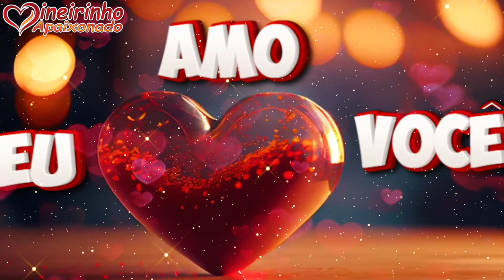Imagina Você E Eu Juntos, Sob A Luz Da Lua E Das Estrelas 🔥🎀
Oh minha amada, minha princesa. Esta é a minha declaração de amor, um sussurro de desejo, amorzinho. Pois no universo das emoções, onde cada sentimento tem seu próprio ecossistema de amor, o nosso amor é o Sol que ilumina a vida. É um sol que queima com calor intenso, com desejo ardente que aquece cada canto de mim, a existência. Quando penso em você, meus sentidos cintilam de ciência e de sua presença. Eu fecho os olhos e posso ver você sorrindo para mim, com seus olhos que brilham mais do que qualquer joia de um reino encantado. Sua voz é uma doce melodia que eu quero ouvir repetidamente.

Ah, sei que a sua voz é tão suave que acalmará meus nervos de saudades e me fará desejar você ainda mais a todo momento. Minha doce princesa, eu te amo tanto, amorzinho. Te quero, te imagino, te desejo a todo momento. E o que dizer, meu amor, do seu perfume? Que mesmo que eu ainda não tenha tido o prazer de senti-lo, ele já se tornou minha fragrância favorita. Eu imagino seu perfume suave como um campo florido sob o céu estrelado. Cada batida do meu coração, querida princesa, é uma nota da sinfonia desse amor tão vasto, tão gostoso que sinto por você.

Através de mim, é uma canção que só nós dois conhecemos. Sonho com o dia em que poderei roçar meus dedos em sua pele macia e macia, sentir a pulsação do seu coração sobre minhas palmas. A expectativa desse momento é um fogo que não posso apagar, um desejo que apenas cresce, ou se cresce tanto, meu bem. Eu imagino seus lábios suaves como pétalas de rosas beijando meu corpo todo, meu pescoço, me arrepio só de imaginar você sussurrando no meu ouvido.

Nossa, meu bem, você não faz ideia do quanto esse amor atiça o meu desejo. O sabor do seu beijo no meu corpo todo, todinho, é tão doce que colocaria o mel mais puro para se envergonhar desse sabor de seu beijo. Amorzinho, cada dia que passa, a antecipação desse momento faz minha alma tremer de expectativa. Mas eu sou paciente, minha querida, minha querida, e estou disposto a esperar por você, por mais longa que seja a jornada.

Nosso amor é uma dança de paixão, onde cada passo é uma carícia, um carinho. Cada movimento é uma delícia, cada pensamento é acompanhado de um beijo gostoso. É uma emoção que é tão intensa quanto o tempo que esperamos por nós dois nesse encontro. É todo momento que eu desejo. No meio da noite, quando aqui é tudo é a única testemunha, meu corpo deseja o seu corpo. Sinto um desejo profundo de estar pertinho de você, de sentir o calor do seu corpo no meu, se esfregando ao meu e perdendo em um abraço apaixonado, sem roupa, mesmo. A distância, eu desejo e sinto você, sua presença ao meu redor, na minha cama, envolvendo-me como um manto, o seu corpo doce.

Sinto seu amor por mim, aquecendo o meu coração e enchendo minha vida com tamanha alegria. Desejo conhecer todos os seus segredos e explorar cada curva do seu corpo lindo. Quero memorizar o mapa de sua pele para poder navegar nessa sua deliciosa fantasia. Quero, meu bem, sua voz no meu ouvido dizendo que me ama. Quero ouvir até o fim dos meus dias o som doce de sua voz. Quero gravar, meu bem, como uma melodia em minha alma, como uma canção que me fará lembrar de você sempre que tocada no rádio.

Eu comparo seu amor a um vinho raro, um vinho doce, gostoso de ser saboreado. É uma bebida da qual desejo beber até a última gota. Meu amor é um néctar que desejo saborear até meu último suspiro. Claro que até que esse precioso dia chegue e minha princesa querida, vou me contentar em sonhar com você. E sonhar, e sonhar, com o dia em que estaremos juntos, o dia em que poderei provar o doce sabor do seu lindo amor. Como eu te gosto, como eu te quero, como eu te quero, como eu te amo, como eu sonho com você e eu juntos, sob a luz da lua e das estrelas.